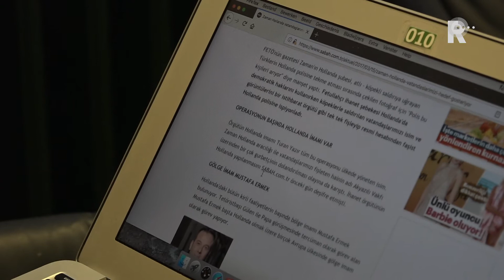Rotterdam in hoger beroep in rechtszaak Turkse krant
De gemeente Rotterdam gaat in hoger beroep tegen de uitspraak die de Rotterdamse rechtbank vorige week deed in de zaak rond oud-raadslid Turan Yazir (CDA). Die bepaalde dat de Turkse krant Sabah die Yazir in maart 2017 omschreef als oplichter en terreurleider, maar deels hoeft te rectificeren. Weigert de krant te rectificeren dan kost dat Sabah 25 duizend euro.&quot;Deze uitspraak is vlees noch vis&quot;, reageert de raadsgriffier van Rotterdam, Han van Midden. &quot;Of wij krijgen gelijk en alles wat Sabah over Yazir schreef moet worden gerectificeerd, of Sabah krijgt gelijk, Maar met dit verwarrende vonnis kunnen we heel weinig.&quot;De publicaties in de krant begonnen na de diplomatieke rel tussen Nederland en Turkije in maart 2017, toen de Turkse minister Kaya niet welkom was in het Turkse consulaat in Rotterdam. Het toenmalige Rotterdamse raadslid Yazir was er in de krant van beschuldigd mede-aanstichter te zijn van de diplomatieke rel.[article:156774:Nooit verwacht dat de Turkijerel op mijn bordje zou komen]Daarop moest hij wegens bedreigingen vier maanden stoppen met zijn raadswerk. &quot;Daarmee is het belang van onze gemeenteraad en de lokale democratie in het geding gekomen&quot;, zegt Van Midden. &quot;Dat maakt het een principiële zaak.&quot;Tweede KamerDe gemeente Rotterdam hoopt met een duidelijke uitspraak van de rechter te zorgen voor jurisprudentie waar ook andere politici iets aan hebben. Sabah viel vorig jaar ook Tweede Kamerleden aan, nadat zij instemden met het voorstel om het bloedbad onder Armeniërs in het begin van de 20ste eeuw als genocide te bestempelen. &quot;Den Haag kent deze rechtszaak en ik hou ze op de hoogte&quot;, zegt Van Midden.Dit hoger beroep geldt voor de bodemprocedure die Sabah tegen de gemeente Rotterdam is gestart. Eerder won Rotterdam een rechtszaak van Sabah en moest de krant alle beschuldigingen aan het adres van Yazir rectificeren. Omdat de krant dit niet deed moet Sabah 100 duizend euro betalen aan Rotterdam. In het politieke programma Politiek010 zaterdag meer over de rechtszaak rond Turan Yazir. Politiek010 is zaterdag om 17:00 uur te zien op TV Rijnmond en wordt elk half uur herhaald.